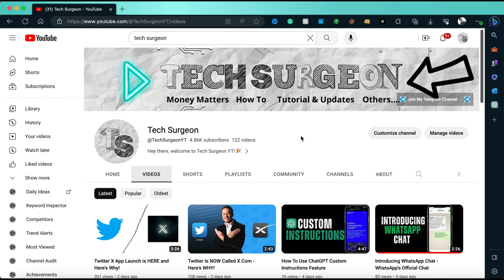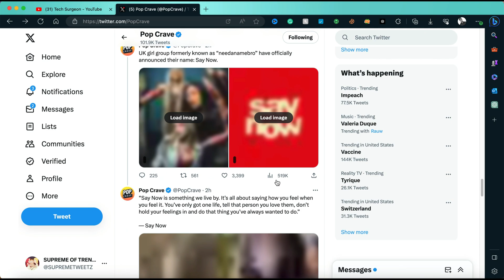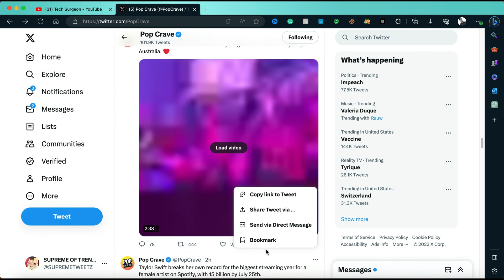How To Download Videos on Twitter X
This Video Explains How To Download Videos on Twitter X. With this video you should learn How To Download Videos on Twitter X or X.com!!!